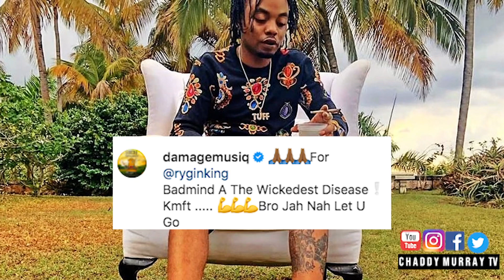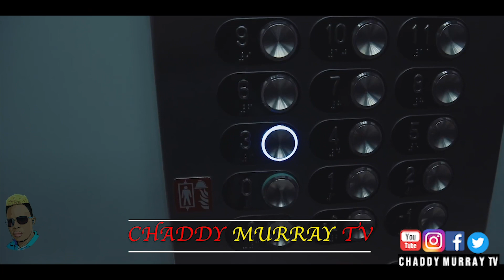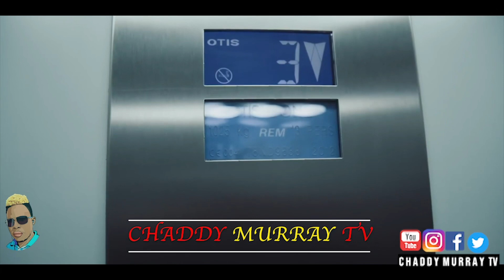Breaking News: Ryging King was SH@T and Hospitalize